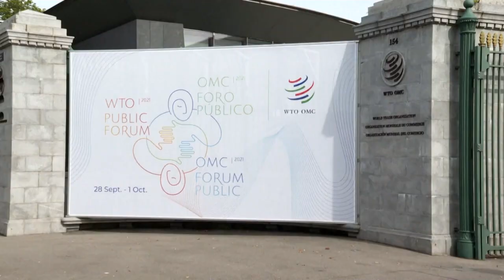Kongo: WHO entschuldigt sich für Missbrauch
Die WHO hat sich nach einem Untersuchungebricht über sexuellen Missbrauch durch Mitarbeiter bei der Republik Kongo entschuldigt. Mehr als 80 mutmaßliche Fälle während des Ebola-Ausbruchs zwischen 2018 und 2020 wurden aufgedeckt.